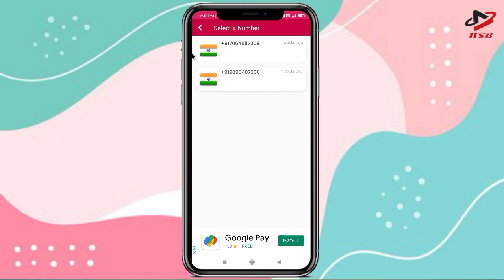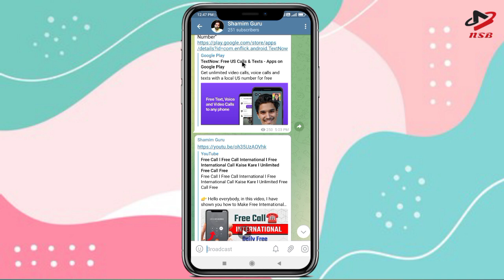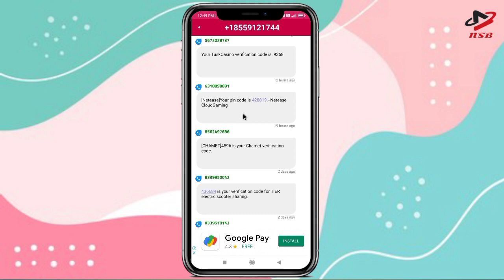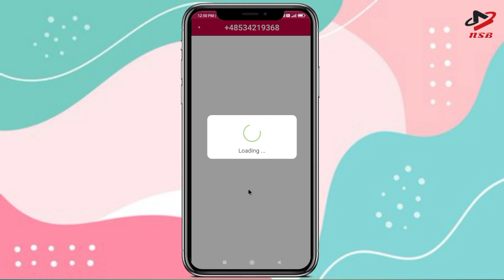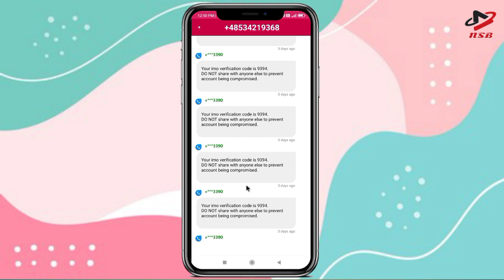free number for whatsapp 2021 l How to get a FREE Phone Number l Virtual Phone Number l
Free number for whatsapp 2021 l How to get a FREE Phone Number l Virtual Phone Number

👉 Hello everybody, in this video, I have shown you how to Get Free Phone Number l Unlimited Us number

Instagram.com/shamimguru

👉 your quiry
1. free number for whatsapp 2021
2. How to get a FREE Phone Number
3. Virtual Phone Number
4. Virtual Phone Number for Verification
5. free number for otp verification
6. free phone number for otp
7. Free US Number
8. get number for sms verification
9. get free number for verification

App link. Download From Google Play Store